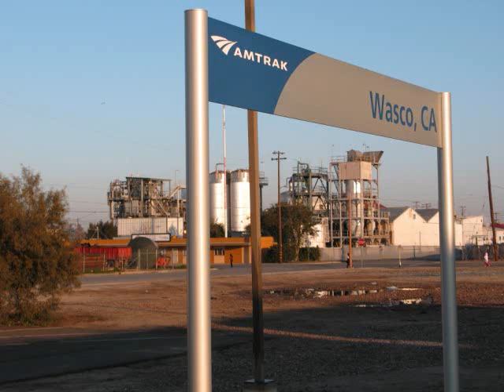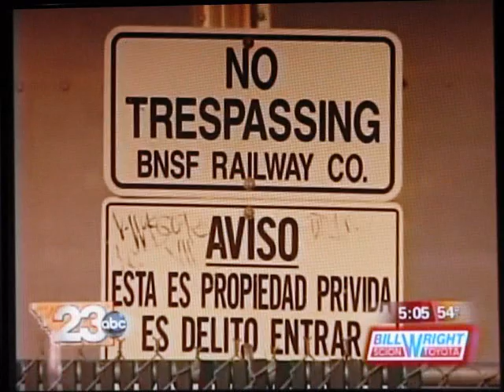TV News Reports on Wasco Problem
Kids and adults risk their lives daily as they illegally cross the rail yard in Wasco.